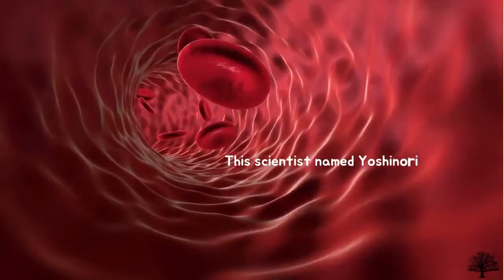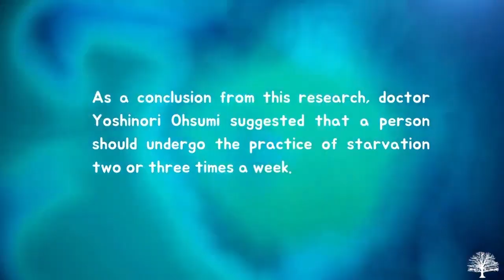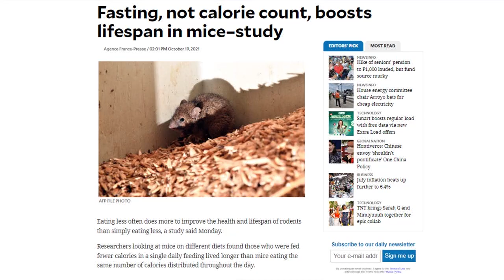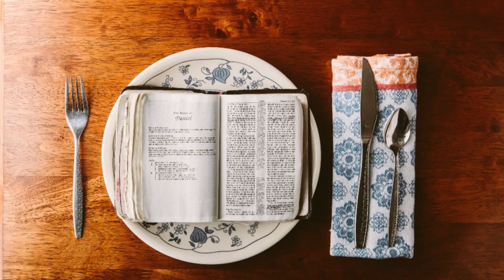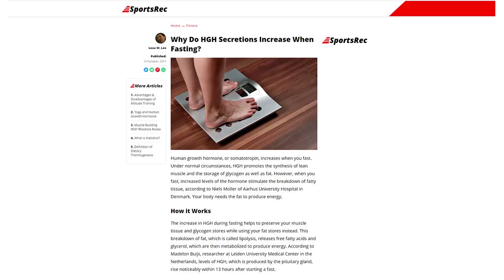Spiritual Science of Fasting - ROBERT SEPEHR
Defined as the abstention from eating and sometimes drinking, fasting is the oldest known form of natural healing. Some Religions and philosophies that practice fasting for spiritual purposes include: Buddhism, Christianity, Islam, Judaism, Taoism, Jainism, and Hinduism.

Autophagy is from a word that means "self-eating," and is a natural process when fasting that involves breaking down unneeded or damaged components within a cell and reusing them as the building blocks for cellular repair or the formation of new cells.